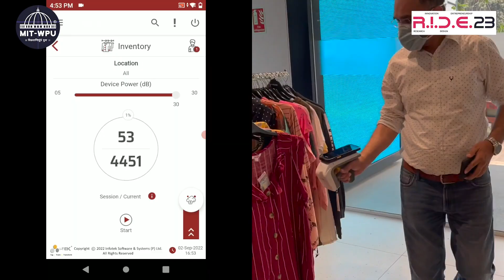RIDE 2023 MIT - WPU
Our MD & CEO Ashim Patil introduced as a prestigious alumnus of MIT World Peace University at ride2023 .

It is a great honor to be recognized & appreciated by our alma mater.

Special thank you to Rahul Vishwanath Karad sir.